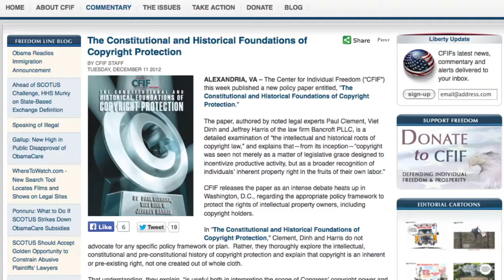Voices of IP: Center for Individual Freedom